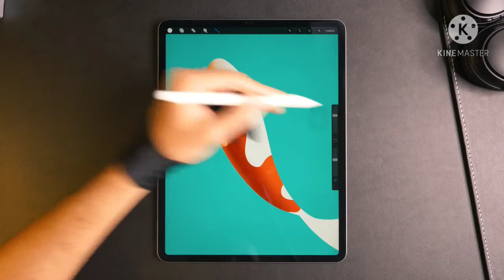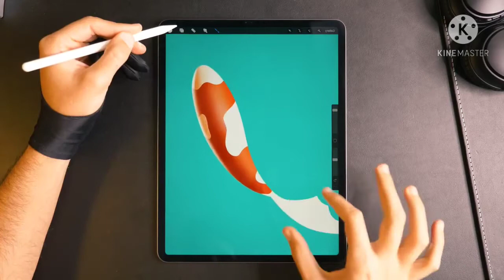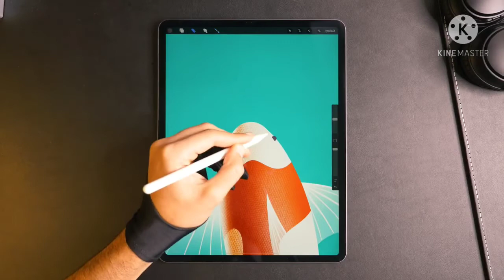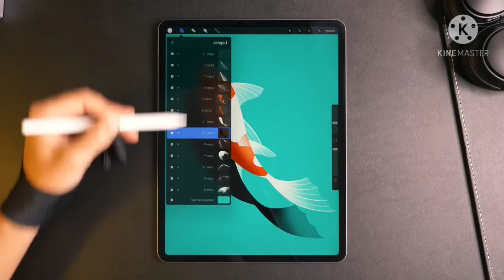Pintura Arte | Cuadros Modernos | Cuadros Abstractos | pinturas con acuarelas | Pintura al oleo